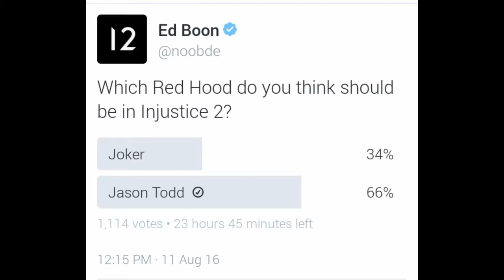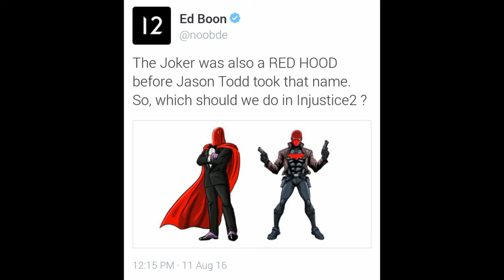Injustice 2 News Teased by Ed Boon? The Joker Confirmed???